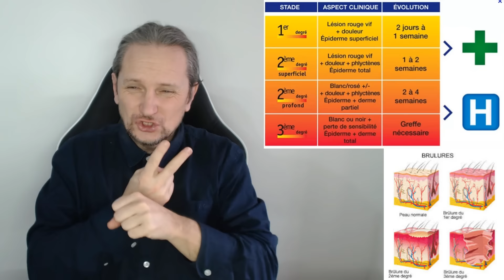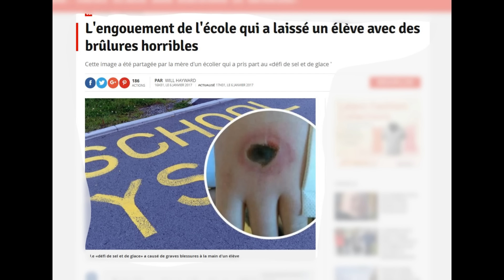World news : 436